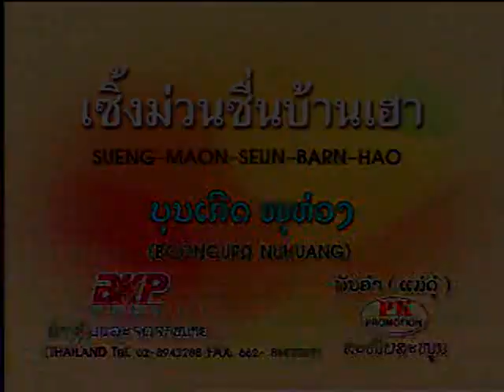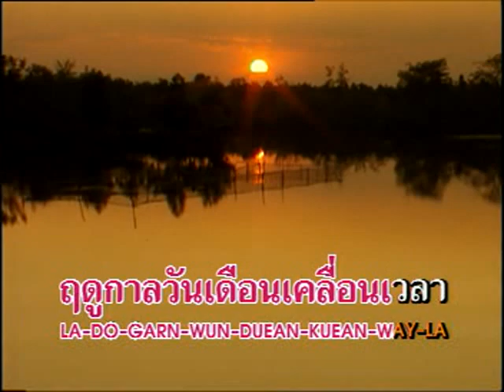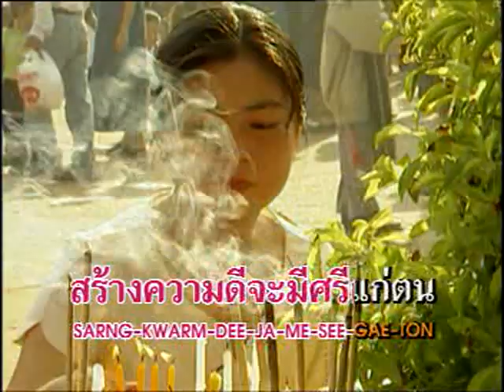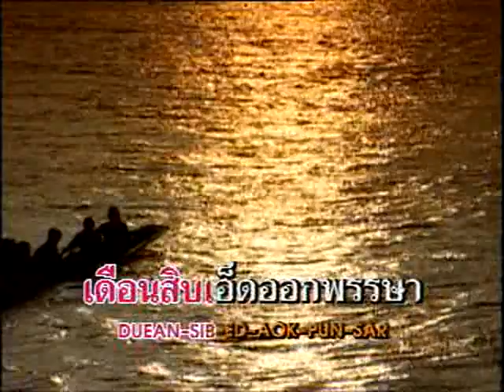LAO SUENG-MAON-SEUN-BARN-HAO - เซิ้งม่วนชื่นบ้านเฮา : Boongurd Nuhoang - บุญเกิด หนูฮวง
เพลง : SUENG-MAON-SEUN-BARN-HAO - เซิ้งม่วนชื่นบ้านเฮา
ศิลปิน :  Boongurd Nuhoang - บุญเกิด หนูฮวง
อัลบั้ม : ລວມເພງລາວ